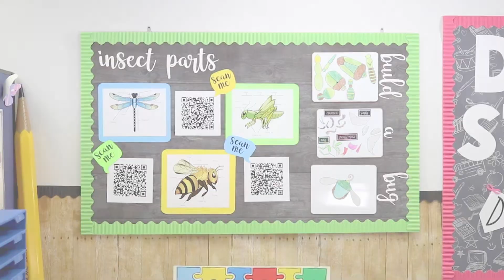Fadeless Bulletin Board Paper Design Ideas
Check out this science themed Insect Parts board!